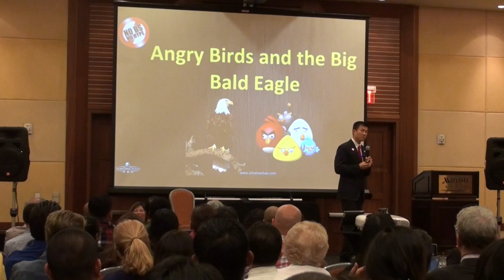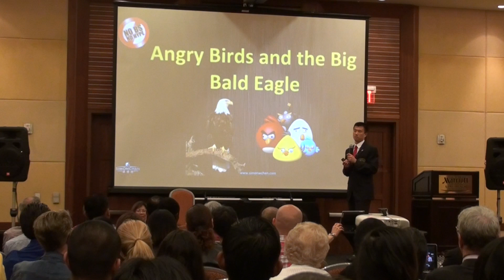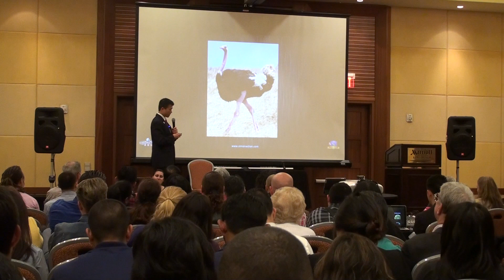9 Types of Prospects You Will Face in MLM. Featuring the 9 Angry Birds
9 Different Types of Prospects in MLM

Today is a lesson taken from my S.O.W. SPONSORING SYSTEM that will help make the prospecting process simpler for you.

Have you ever met a terrible prospect who just wouldn't open his mind to your MLM opportunity?

Have you ever had a good prospect that was so excited to learn that he dropped all his plans to attend a meeting?

Have you ever encountered a so-so prospect?

Actually... have you ever wondered how many types of prospects are out there?!

For this important question, let's go way back to the Land of the Angry Birds and ask the Big Bald Eagle.

Once upon a time, in the Land of the Angry Birds, they had MLM.

And in the Land of the Angry Birds, there lived the Big Bald Eagle that everyone looked up to.

Everyone respected the Big Bald Eagle because he was the MLM Leader that made it.  He had freedom and he had vision.  He could soar and fly and do whatever he wanted.

Watch the video to learn more... and

While you watch this, not only will you learn about the 9 types of prospects but also take a moment to ask yourself if you lived in the Land of the Angry Birds, what Bird would YOU be?

If you are interested to learn how to Easily Invite and Sponsor more of these types of prospects, please check out my S.O.W. SPONSORING SYSTEM.  It has helped out simplified the prospecting process and is fully  backed by 3 Money Back Guarantees.